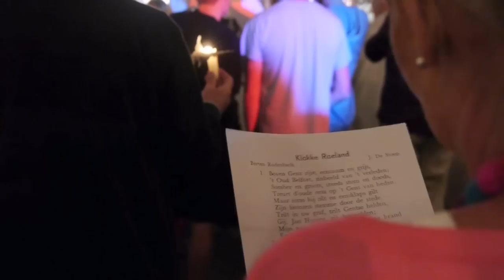Patershol kaarskensstoet 12 augustus 2012